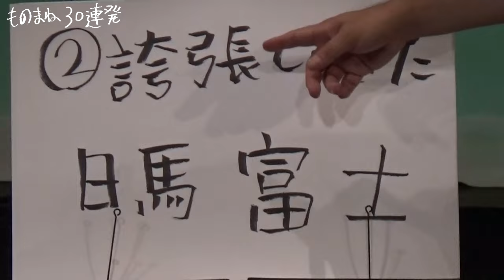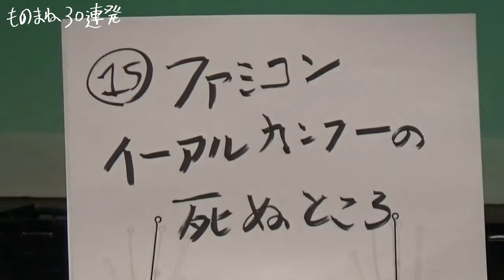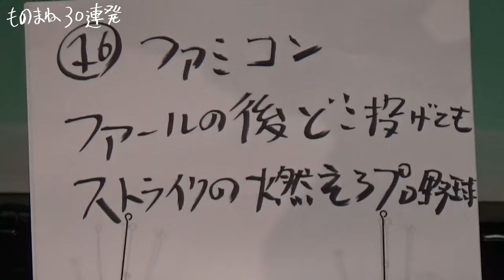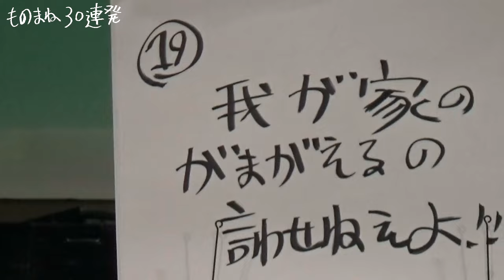ハリウッドザコシショウのものまね30連発SEASON10-2ハイライト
ハリウッドザコシショウがわかりやすいものまねを怒涛の30連発ライブ!!SEASON10-2（修正Ver.）